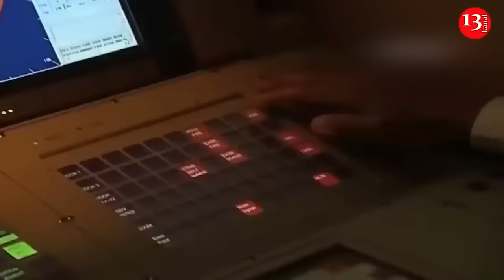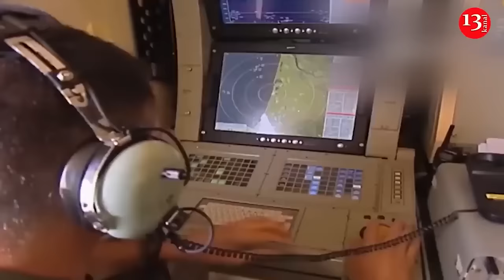Panic among residents in Kursk, villages are being emptied, thousands of residents are evacuated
Ukraine launched an armored offensive against Russia's weakly defended Kursk region, causing panic among the civilian population and forcing Moscow to urgently bring in additional troops. Villages near the Russian border were evacuated as hundreds of Ukrainian troops moved forward in fast-moving armored vehicles, The Wall Street Journal reports .
Russia has deployed army units, border guards and warplanes to confront Ukrainian forces and said Wednesday it had stopped Ukrainian forces. Russian military bloggers close to the Russian military said Ukraine had captured several villages and advanced several kilometers in two directions.

Ukrainian officials have not commented, but analysts said the move appeared to be a more serious incursion than previous cross-border raids in other areas that were carried out by lightly armed commandos who retreated after a few days.

"It is obvious that this is something completely new. This is a full-scale army operation," said Ruslan Pukhov, director of the Moscow-based defense think tank CAST.

The purpose of the raid was not immediately clear. Ukraine's front-line defenses are fragile against a larger and better-armed enemy.

Russia is advancing on the key Ukrainian logistics hub of Pokrovsk and is advancing on the nearby town of Chasov Yar, located on strategic heights in the eastern Donbass.

"Ukraine cannot open a second front. They need to stabilise the front line in Donbas," said Nick Reynolds, a research fellow in land warfare at the Royal United Services Institute in London.

The speed and suddenness of the Ukrainian operation appears to have caught Russian forces by surprise. Ukraine may be hoping that Russia will divert forces from the front in eastern Ukraine, easing the pressure on Ukrainian forces there.

Advancing forward could allow the Ukrainian army to disrupt Russian supply lines to its troops near Kharkov.

The attack also demonstrates that "Ukraine is not done with cross-border raids and that Russia should not sit quietly on its own territory," said Reynolds, a research fellow at RUSI.

While senior Russian officials have downplayed the scale of the Ukrainian offensive, Russian military bloggers and volunteers close to the military say Kyiv's troops have entered a lightly guarded area with unprepared defenses and weak troops.

They reject the official Russian line that the offensive has been halted, arguing that Ukraine is sending in reserves to continue its offensive, while Russia struggles to bring in additional forces from afar.

A state of emergency has been declared in Kursk Oblast , Acting Governor Alexey Smirnov reported. Among the reasons for this decision, he named "the difficult operational situation in the border areas" and the need to eliminate the consequences of the Ukrainian Armed Forces' entry into the region.